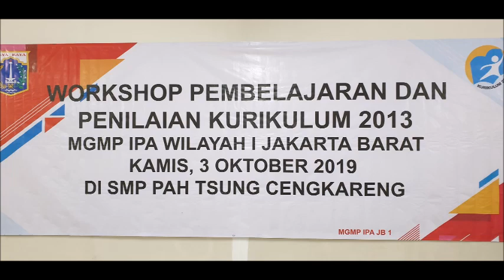WORKSHOP MGMP IPA JAKARTA BARAT 1 KURIKULUM 2013- PEMILIHAN PENGURUS BARU